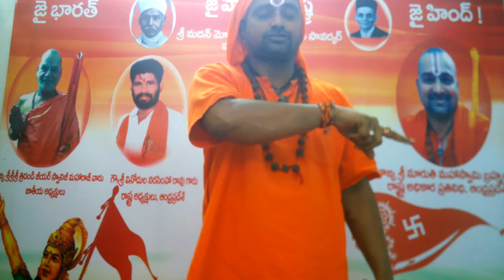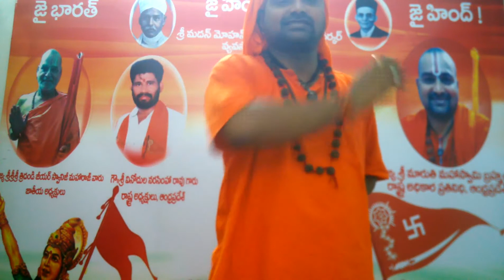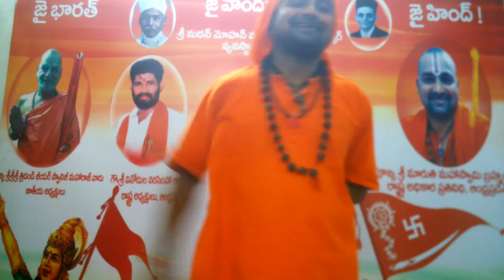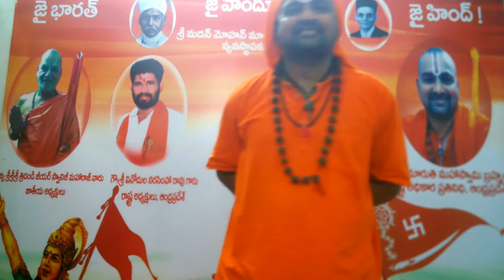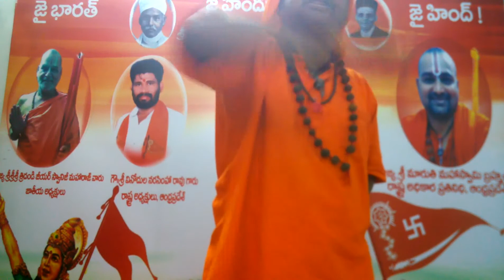మొథెర్స్ డే గురించి చాల చక్క గా చెప్పిన మారుతీ మహా స్వామి గారు Mothers day